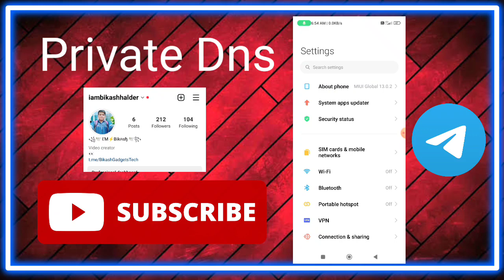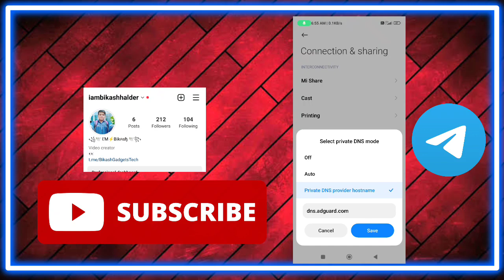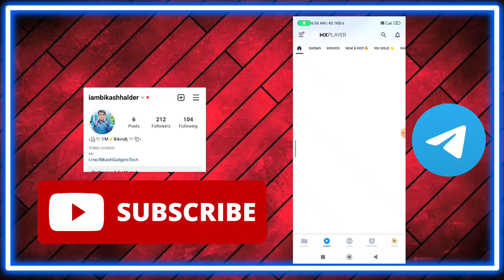How to Remove MX Player Ads || MX Player Ka Ads Kaise Band Kare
Aaj Ki Is Video Pe Maine Aap Logo Ko Shikhaya Hain Kaise Aap MX player Ka Ads Block kar sakte hain ||

MX Player Ads Remove
MX Player Ads block
Remove all Mobile Ads
Best Setting
Dns Setting
Ads Remove Setting